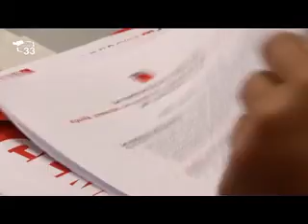Sola e parlamentari Svp